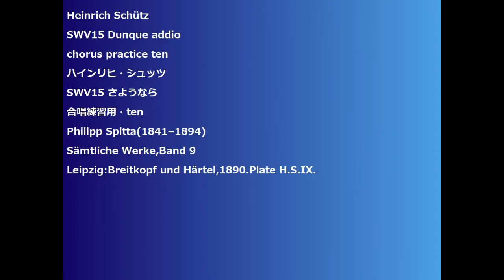Heinrich Schütz SWV15 Dunque addio chorus practice ten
Heinrich Schütz
SWV15 Dunque addio
SWV15 さようなら
合唱練習用・ten
Philipp Spitta(1841–1894)
Sämtliche Werke,Band 9
Leipzig:Breitkopf und Härtel,1890.Plate H.S.IX.